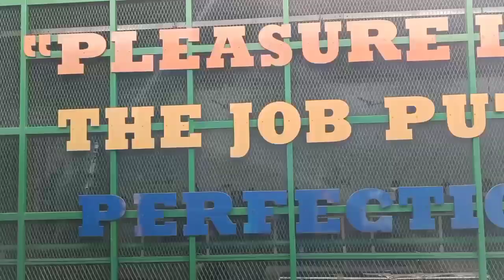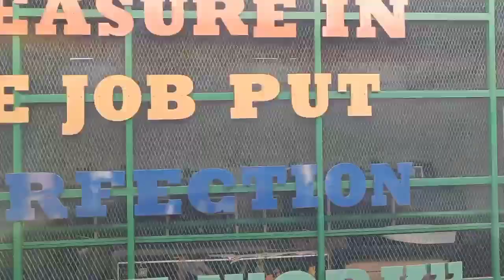Watch | Manoj Parab visited Deshpande Foundation skill development and start up center at Hubli